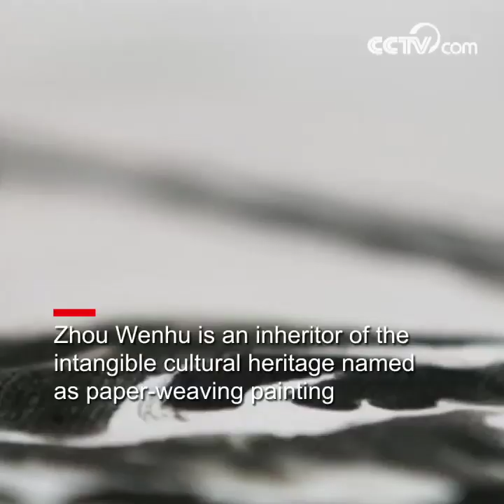Paper-weaving painting from Yongchun| CCTV English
Amazing! Creating an artwork with paper? Paper-weaving painting is a unique homespun art found in Yongchun County, southeast China's Fujian province, with a long history dating back more than 1,400 years. It represents another special beauty in traditional Chinese painting. Watch to find out how to weave the fragile paper into an artwork.